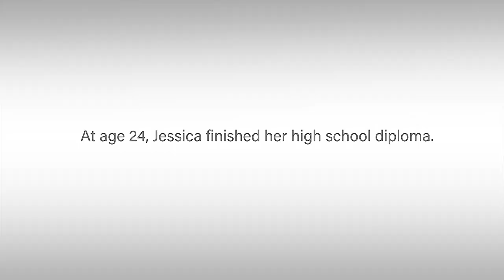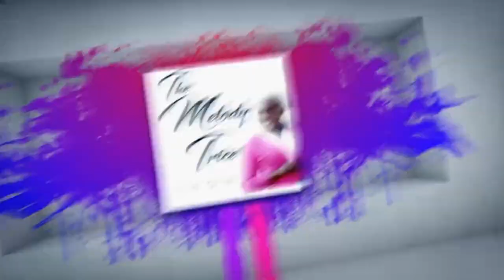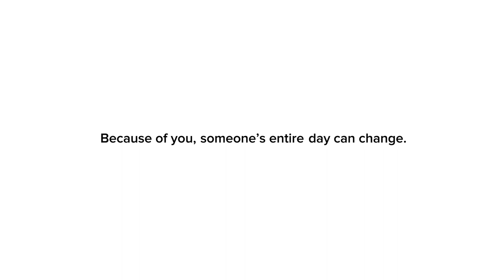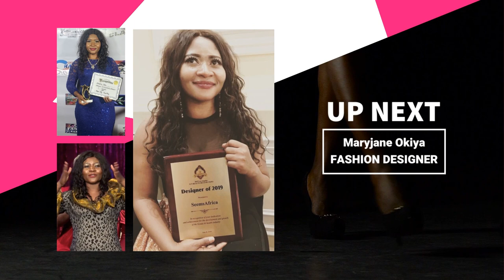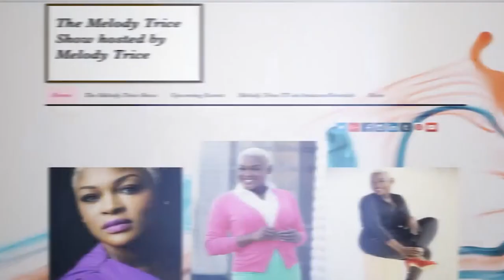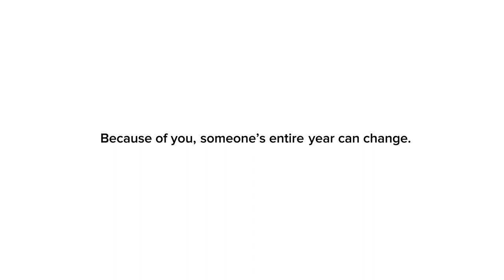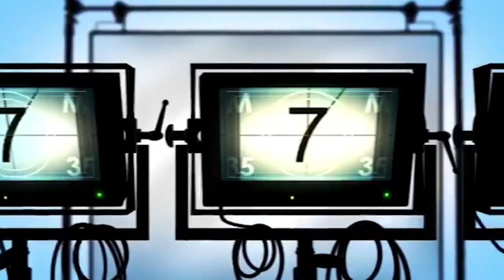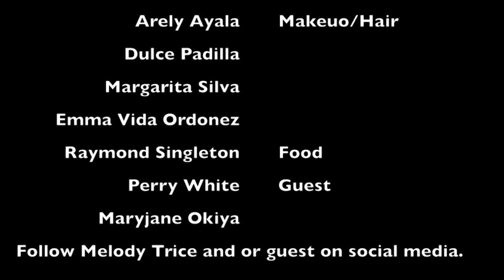How to become a fashion designer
The Melody Trice Show with special guest fashion designer Perry White and celebrity stylist Maryjane Okiya!

About our host: Melody Trice, tv host of popular cable daytime show “The Melody Trice Show.” Her show impacts over 1.9 million viewers. Melody has interviewed celebrity guest such as Omar Gooding, Paula Jai Parker and more. Also she has been seen on Steve Harvey Show, Dish Nation LA, and others sharing her story. She express its a lifestyle change. Melody truly is living life unlimited, among other thing she does, she's a actress and a model. Melody uses her platform to influence and empower others to live life Unlimited.